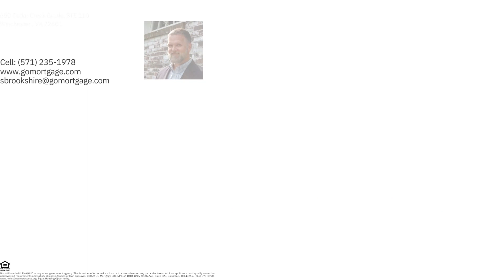Video Slides Spring